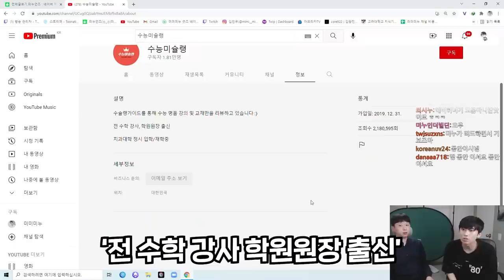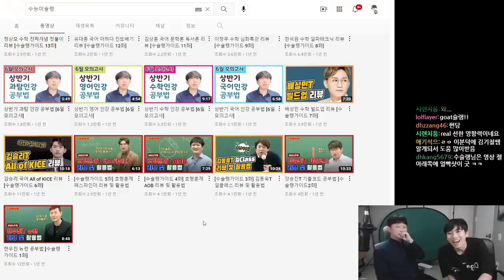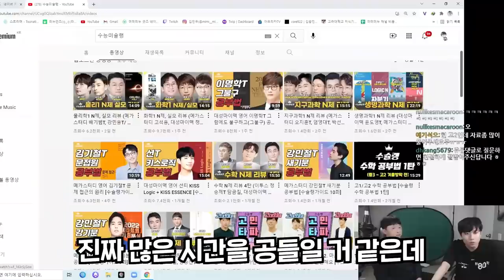아는 사람들은 다 안다는 수능미슐랭, 드디어 정체를 밝혀냈습니다!